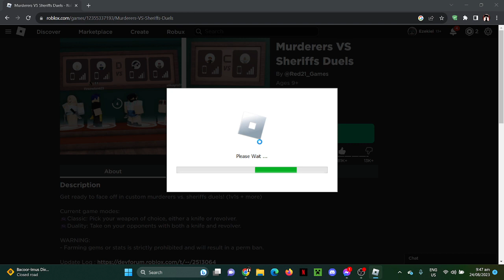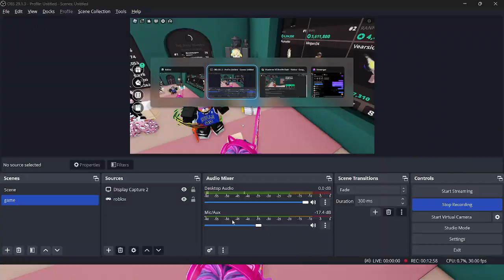Sherrif vs murder (Filipino) (Roblox